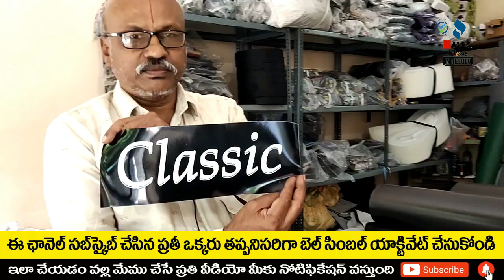బిజినెస్ ! Small business ideas! New business idea's! business ideas ! Low Investment Business Idea